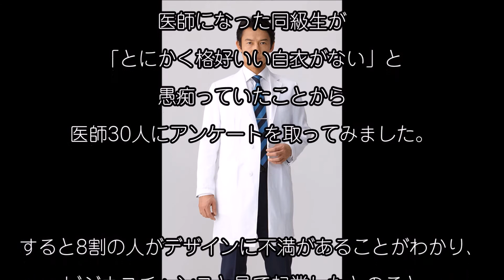クラシコのおしゃれな白衣が大人気 ドラマ「DOCTORS」ので沢村一樹も着用 試着でき評判も上々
クラシコの高級白衣がドラマなどで使用され人気となっている。

クラシコを創業した大和新さんは、医師になった同級生が「とにかく格好いい白衣がない」と愚痴っていたことから医師30人にアンケートを取ってみました。
すると8割の人がデザインに不満があることがわかり、ビジネスチャンスと見て起業したとのこと。
デザインは同級生でテーラーの大豆生田伸夫にお願いした。

クラシコの白衣は、MR.BRAINの綾瀬はるかさん、悪夢ちゃんのGACKTさん、DOCTORS最強の名医の沢村一樹さんなど多くのテレビドラマで使用されている。

値段は一般的な白衣の7倍となる2万程度にもかかわらず、月に4000着程度販売されている。